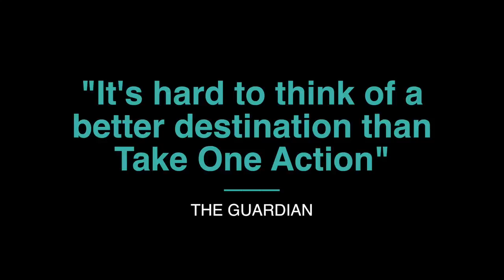Take One Action 2017 Trailer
Trailer for 10th anniversary Take One Action Film Festival